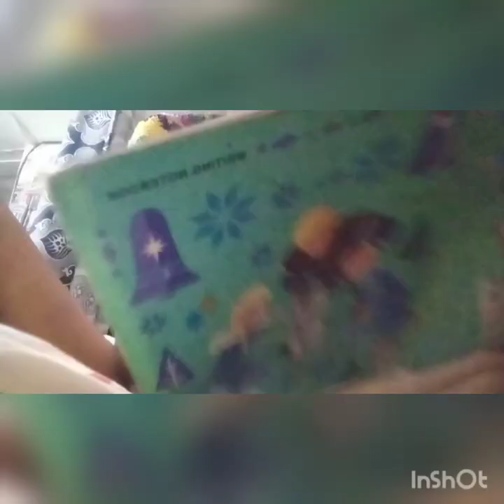what's in my bag? (stuffed animal reveal)bag